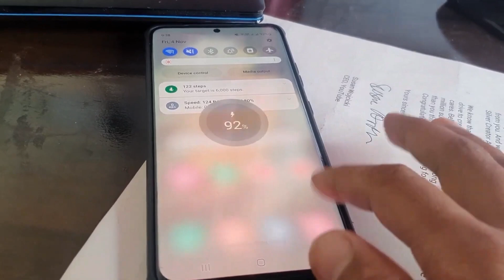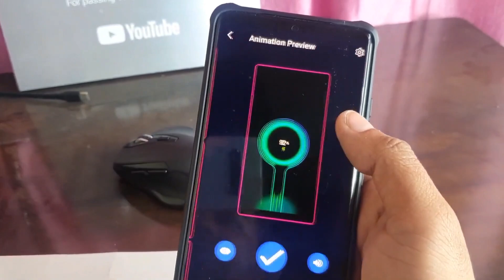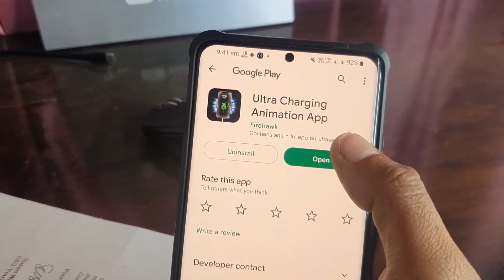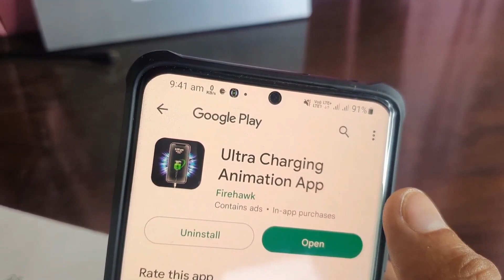How To Set Battery 🔋 Charging Animations Every Android Smartphone 🔥 ! All Animations ka baap